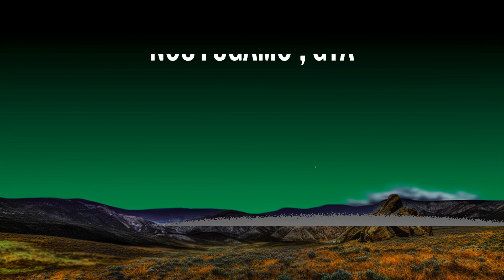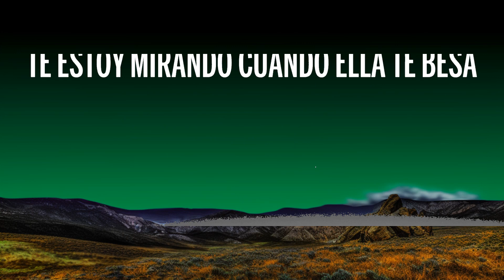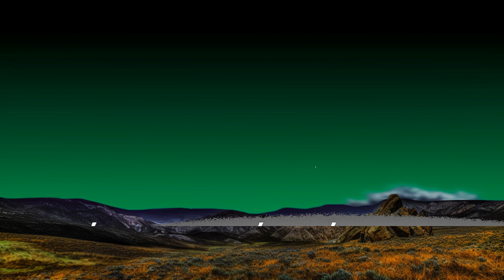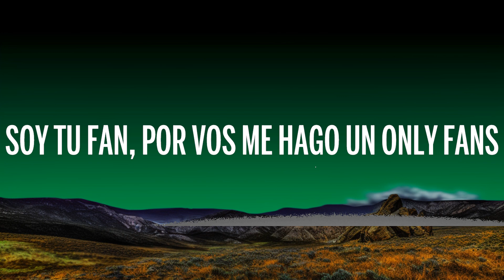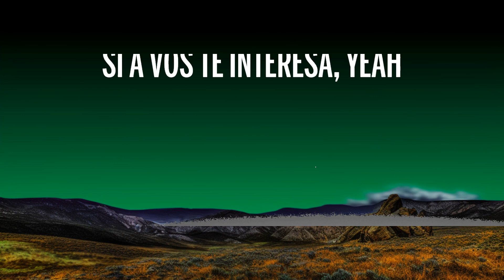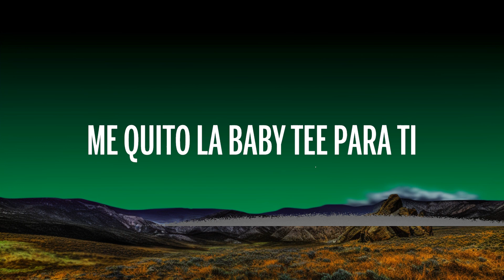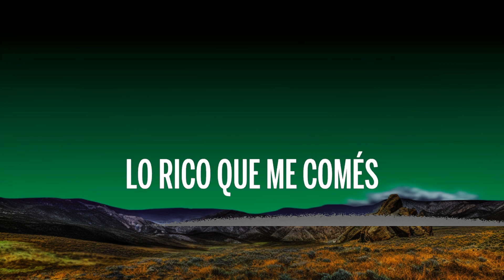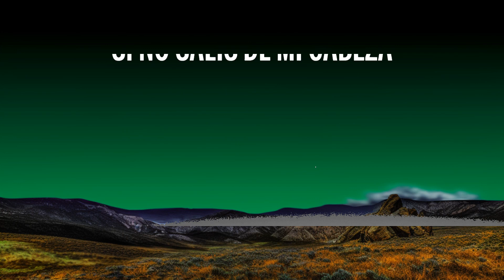1 Hour | Emilia - GTA.mp3 (Letra/Lyrics) - Lyrics Zone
1 Hour |  Emilia - GTA.mp3 (Letra/Lyrics)  - Lyrics Zone
1 Hour |  Emilia - GTA.mp3 (Letra/Lyrics)  - Lyrics Zone
1 Hour |  Emilia - GTA.mp3 (Letra/Lyrics)  - Lyrics Zone

🎤 Letra: Emilia - GTA.mp3

[Intro]
Ah

[Verso 1]
La cena está rara, nadie dice nada
se nota en tu cara lo que quiere' hacer
Te vas a ir conmigo aunque llegaste con ella
¿Qué más puedo hacer?

[Coro]
si no salís de mi cabeza
Te estoy mirando cuando ella te besa
Te toco en secreto bajo la mesa
Yo tengo un show pa' darte en privado si a vos te interesa
yo quiero otras noches de esas
Nos desarmamo' pieza por pieza (Na, na, na, na)
¿Cómo terminará si así empieza?
Yo tengo un show pa' verte en privado si a vos te interesa, yeah

[Verso 2]
Empezamo' por el pole dance
Este show estaba soldout
con la cámara prendida nos sentimo' como pornstars
Soy tu fan, por vos me hago un Only Fans
Pa' que todo' puedan ver lo rico que me comés
Nuestra' pose' en 4K en tu BMW
Vamo' al asiento de atrá', nos ponemo' XXX

[Refrán]
Nos fugamo', GTA (GTA)
Cinco estrellas y al hotel (Cinco estrellas y al hotel)
En la suite presidencial (En la suite presidencial)
Me quito la baby tee para ti

[Coro]
no salís de mi cabeza

[Refrán]
Nos fugamo', GTA (Nos fugamo', GTA)

[Outro]
Nos fugamo', GTA
Cinco estrellas y al hotel